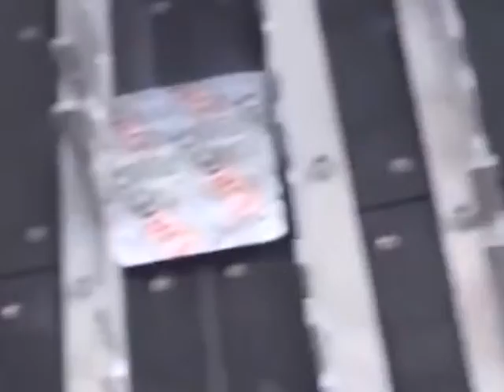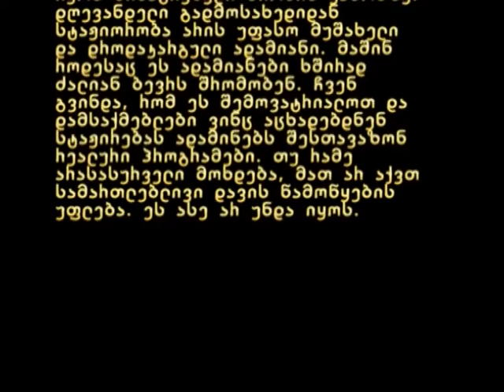speqtri 03 09 2018